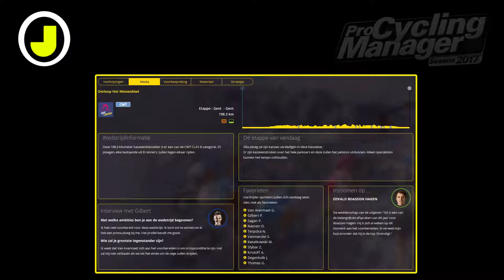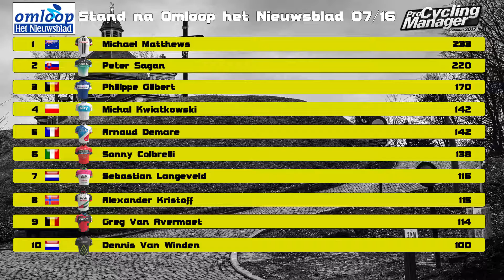Wereldbeker #7: Omloop het Nieuwsblad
Na een lange winterpauze zijn we terug met de Wereldbeker. Kan Michael Matthews zijn voorsprong verdedigen in de Omloop het Nieuwsblad of gaat Peter Sagan of Greg Van Avermaet met de oppergaai lopen?

Opname: OBS (Open Broadcast Service)
Microfoon: Trust USB Microfoon
Audiosoftware: Audacity
Bewerkingsprogramma: Hitfilm Express 2017